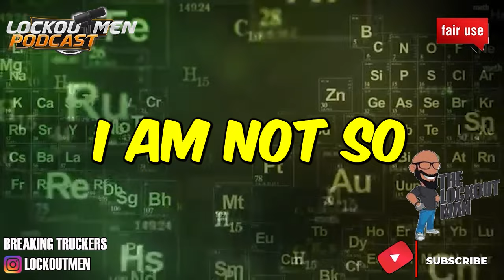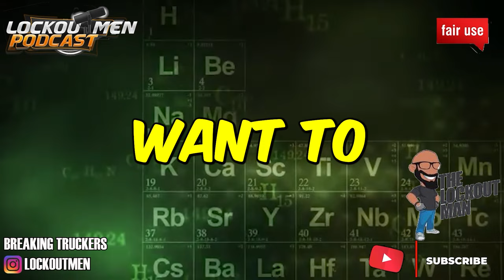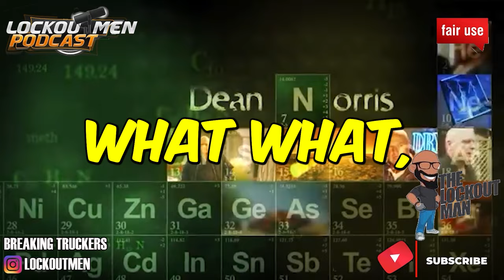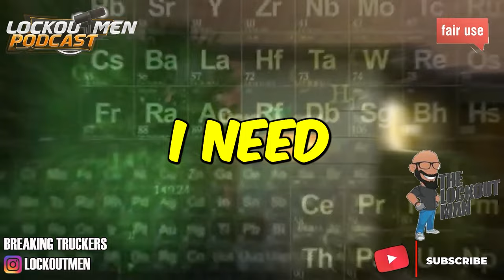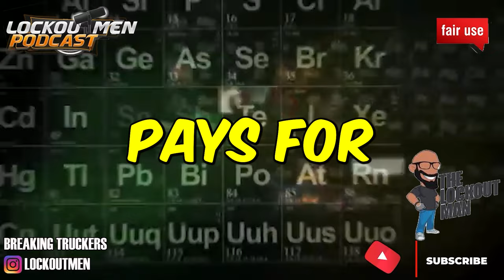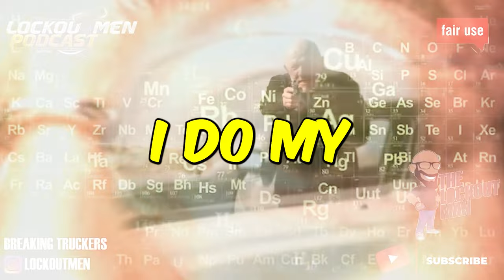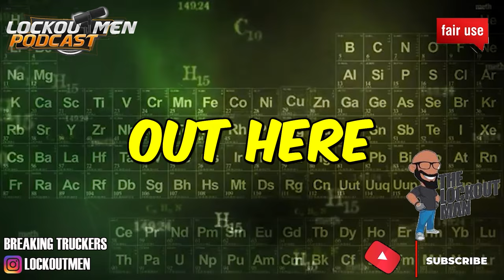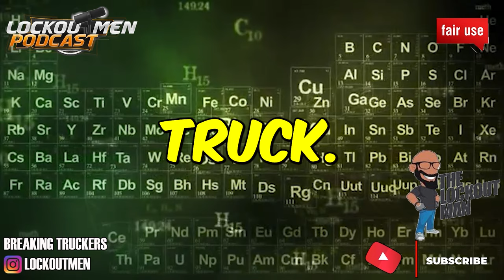NEW FEMALE DRIVER STRUGGLING TO GET THROUGH TRAINING | The Lockoutmen Podcast 🎙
In Today’s Episode: New truck driver struggling to get through training but determined to make it happen.
MY name is KimLee also known as Sassy Woman Trucker. I'm excited and ready for this new chapter in my life. I'll be out  OTR interviewing drivers and other people at truck stops  keeping you up on what's happening  in the real world of trucking.
🕐Time Stamps🕐
00:00 SASSY WOMAN TRUCKER IN THE BUILDING
03:12 culture shock
06:52 THE NAME SASSY?
14:50 MY BAD TRAINER  experience
31:25 DRY SINTCH ON TRAINER
33:24 MY TRANS-AM experience
37:48 I DROVE FROM TX TO OHIO
45:06 HOW MUCH TIME YOU HAVE LEFT
48:18 SASSY WOMAN OUTRO

If you enjoyed this video, please...